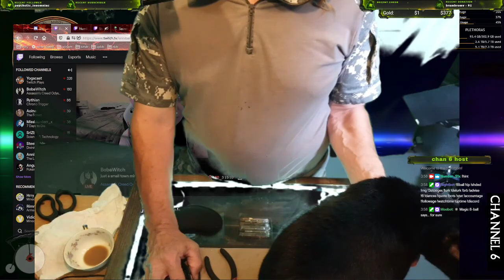Katty Kam 33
the show really is all about KT...